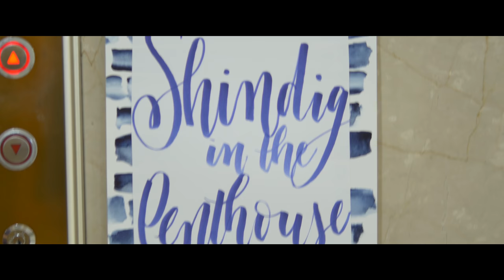Katie Grace Harris & The Shindigs - mini documentary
Katy Grace and The Shindigs are a contemporary British Folk band. This video is an introduction to our band. Footage was shot during our 'Seoul Penthouse Shindig' in South Korea, 2017.